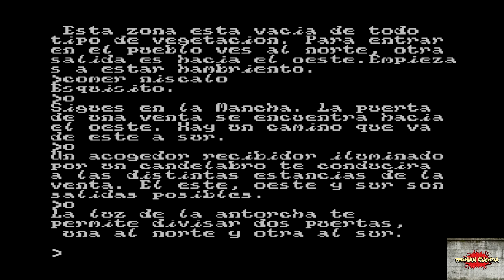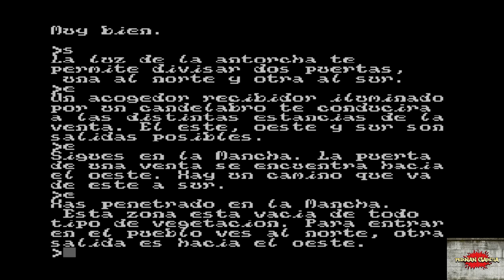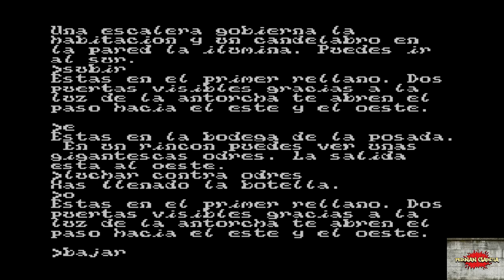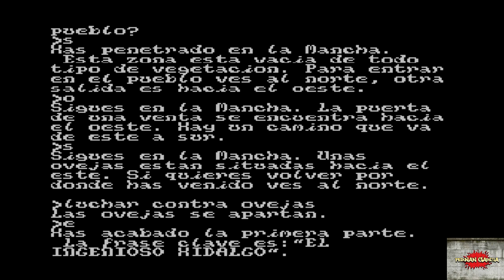CLÁSICOS DEL SOFT ESPAÑOL - Don Quijote . Parte 1 (Zx) (Dinamic / 1987)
Homenaje a una mítica aventura gráfica conversacional , de las primeras que jugué .  Basada en la famosa serie de animación y a su vez en la novela de Cervantes . Publicada por Dinamic en 1987 pero dos años después la jugaría en mi spectrum gracias a Microhobby , ya que apareció en el cassette del número 189 .  Tiempo atrás era cuestión de horas (o dias) pasarte un programa de este tipo pero en el video vereis como termino la primera parte en unos minutos .